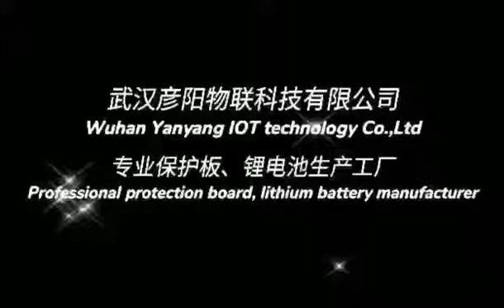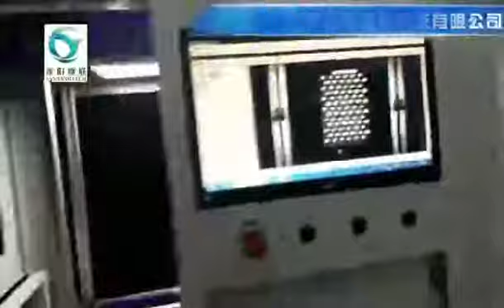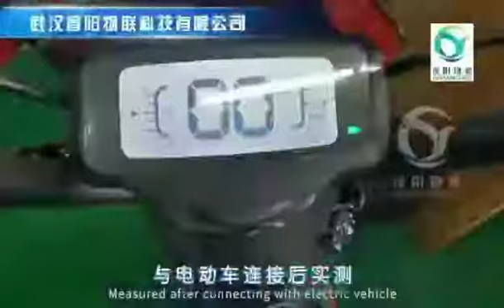Wuhan Yanyang IOT Technology Co., Ltd.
Professional Battery Protection Board, Lithium Battery Production Factory